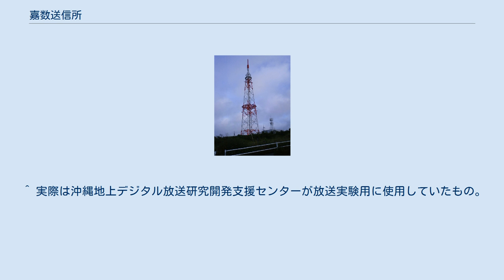嘉数送信所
地図 嘉数送信所（かかずそうしんじょ）は、沖縄県豊見城市字嘉数にある、県内の民間放送局である琉球放送（RBC）のテレビ放送とAMラジオ放送、並びに琉球朝日放送（QAB）のテレビ放送の送信所である。
 元々はRBCが、前身となる「琉球の声」時代の1953年ラジオ送信所として開設（当時は英語放送も併設）、1960年にアナログテレビ・AMラジオ兼用の放送所として設けたものだったが、RBCは1985年6月、アナログテレビの送信所を当時のNHK沖縄放送局に移し、以後10年間はAMラジオのみの送信所だった。
 しかし1995年10月、AMラジオが5kWから10kWに増力されたのに加え、RBCも支援したQABが開局したことから、再びテレビ・AMラジオ兼用の送信所となった（全国のテレビ・AMラジオ兼用の送信所では唯一、AM波とUHF波の一体型）。
その際、AMラジオの送信塔は全国的にも珍しい自立鉄塔式に変更された。
そして、デジタルテレビ放送の開局に際しては、すでにアナログテレビ放送を行っているQABのUHFアンテナと既存のRBCiラジオ・QABアナログテレビの送信局舎をそのまま使用して、QABのデジタルテレビ放送に加え、RBCも21年ぶりにテレビ送信所をここに戻した（デジタルのみ。アナログは2011年7月24日の放送終了までNHKの施設のまま残存していた）。
ちなみにAMラジオと地上アナログ・デジタルテレビジョン放送を一括して同じ送信所から出しているのは全国的に見ても親局ではここだけである。
そのため、2011年7月24日のアナログテレビ放送終了以降は親局としては全国で唯一のテレビ・AMラジオ兼用の送信所となる（中継局も含めるとRSK山陽放送の笠岡中継局や南海放送の大洲中継局もあてはまる）。
また2017年にはRBCiラジオのFM補完中継局（ワイドFM）の送信所も設けられた。
 送信所の保守管理はRBCのデジタルテレビ・AMラジオ放送だけでなく、QABのアナログ・デジタルテレビ放送もRBCで受け持っている。
これはQABがコスト削減の目的などからアナウンス・報道取材・一部の営業関係以外の放送業務をすべてRBCに委託しているためである。
 地上デジタルテレビ放送に先駆けて、1999年〜2004年には沖縄地上デジタル放送研究開発支援センターが放送実験用の送信所として使用した（中継局は今帰仁テレビ・FM中継局と久米島中継局）。
その実験用に使用していたUHFアンテナは後にRBC・QABのデジタルテレビ送信用として使用していたが、デジタル完全移行後はQABのアナログ放送を行っていたUHFアンテナをそのまま転用する形でRBC・QAB共用の地上デジタル放送の送信アンテナとして使用し、それまで使用していた放送実験用時代からのUHFアンテナは撤去された。
 歴史 ^ 当時、支線式を採用していたNHK金沢放送局と北陸放送（MRO）が、ラジオアンテナの上にテレビアンテナを併設する方式だったため、それを真似たものであった。
なお、当初那覇市首里崎山町にあった沖縄テレビ放送（OTV）の送信所にテレビ単独で併設の案もあった。
 ^ 現在放送会館は那覇市おもろまち（那覇新都心）に移転し、送信所機能のみ残る。
 ^ 落成は1995年9月16日。
当初はRBCのAMラジオ放送（RBCiラジオ）とQABのアナログテレビ放送の兼用送信所として運用開始。
 ^ テレビ・AMラジオ兼用の送信所は全国的に見ても数少なく、同地以外では北海道の北海道放送の旭川（東旭川送信所）、帯広（設置場所は幕別町）、釧路、網走各局。
札幌テレビ放送・STVラジオの旭川（東旭川送信所）、名寄、釧路、網走各局、NHK釧路放送局親局（FMも含む）、石川県のNHK金沢放送局親局、北陸放送（MRO）・エフエム石川共同使用の親局、静岡放送の浜松中継局、岡山県のRSK山陽放送の笠岡中継局、愛媛県の南海放送の大洲中継局に存在するのみ。
山陽放送の笠岡中継局と南海放送の大洲中継局を除き、地上デジタルテレビジョン放送の電波発射は行われていないため2011年7月24日のアナログテレビ放送終了後はAMラジオ単独の送信所となる。
 ^ 本来月曜未明2:00〜5:00（日曜深夜26:00〜29:00）のみ放送休止をしているRBCiラジオは、鉄塔改良工事期間中の1995年3月（1回のみ）と6月下旬〜8月に限り土曜の24時間放送と土曜・日曜の深夜放送を休止、放送終了を25:00（深夜1:0...